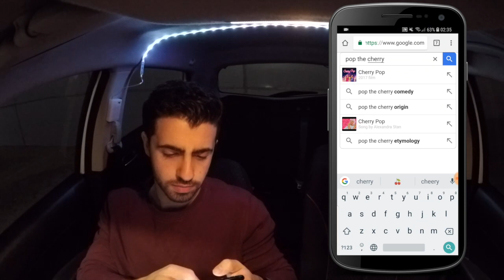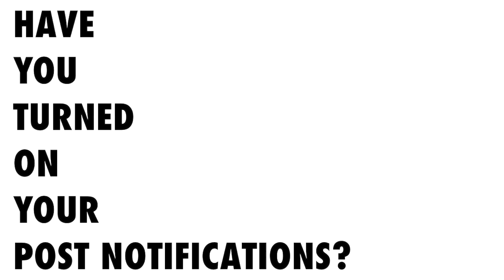WHY ARE YOU TELLING ME THIS?! (Funny Uber Rides)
That's a lot of detail...